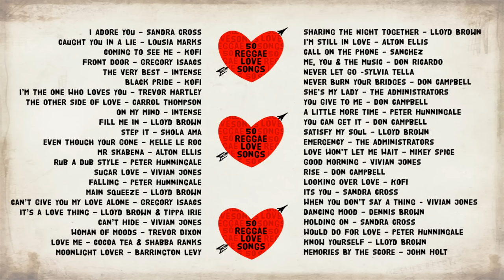50 Reggae Love Songs - The Greatest Lovers Rock Mix, EVER! | Jet Star Music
Jet Star Music is pleased to present '50 Reggae Love Songs - The Greatest Lovers Rock Mix, EVER!'.  Non-stop reggae lovers rock classics including:

I Adore You – Sandra Cross
Caught You In A Lie – Lousia Marks
Front Door – Gregory Isaacs
The Very Best – Intense
I’m The One Who Loves You – Trevor Hartley
The Other Side Of Love – Carrol Thompson
On My Mind – Intense
Fill Me In – Lloyd Brown
Step It – Shola Ama
Even Though Your Gone – Kelle Le Roc
Mr Skabena – Alton Ellis
Rub A Dub Style – Peter Hunningale
Sugar Love – Vivian Jones
Falling – Peter Hunningale
Main Squeeze – Lloyd Brown
Can’t Give You My Love Alone – Gregory Isaacs
It’s a Love Thing – Lloyd Brown & Tippa Irie
Can’t Hide – Vivian Jones
Woman Of Moods – Trevor Dixon
Love Me – Cocoa Tea & Shabba Ranks
Moonlight Lover – Barrington Levy
Sharing The Night Together – Lloyd Brown
I’m Still In Love – Alton Ellis
Call On The Phone – Sanchez
Me, You & The Music – Don Ricardo
Never Let Go -Sylvia Tella
Never Burn Your Bridges – Don Campbell
She’s My Lady – The Administrators
You Give To Me – Don Campbell
A Little More Time – Peter Hunningale
You Can Get It – Don Campbell
Satisfy My Soul – Lloyd Brown
Emergency – The Administrators
Love Won’t Let Me Wait – Mikey Spice
Good Morning – Vivian Jones
Rise – Don Campbell
Its You – Sandra Cross
When You Don’t Say A Thing - Vivian Jones
Dancing Mood – Dennis Brown
Holding On – Sandra Cross
Would Do For Love – Peter Hunningale
Know Yourself – Lloyd Brown
Memories By The Score – John Holt